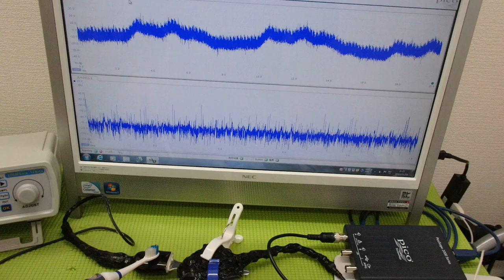新しい超音波制御技術 ultrasonic-labo